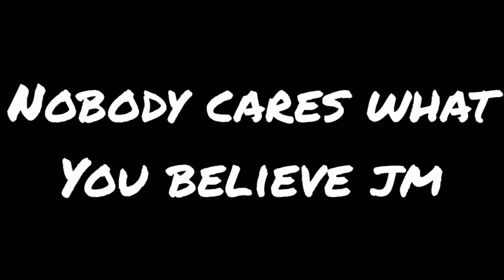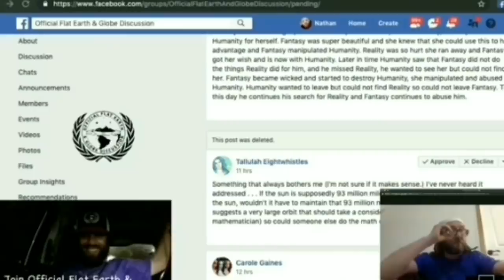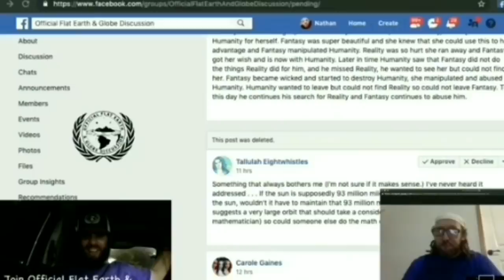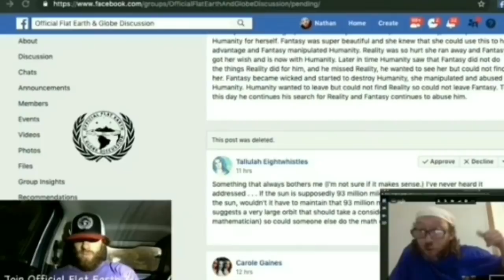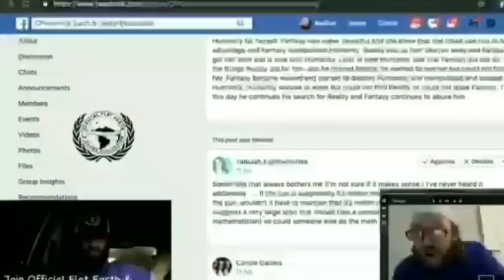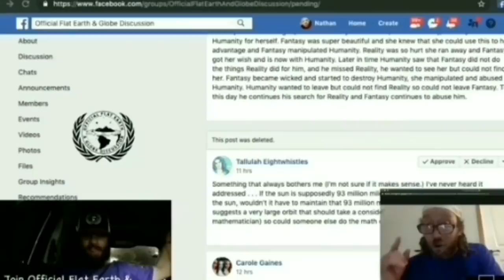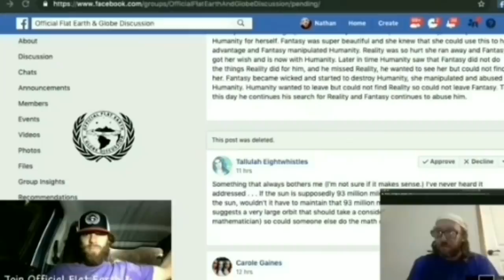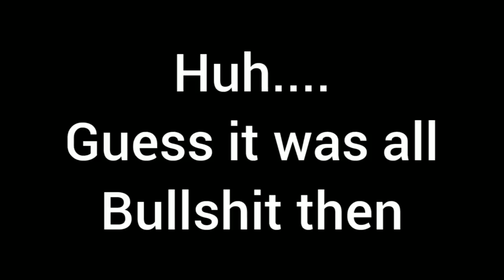Flat Earther smacked down by The Red Shill